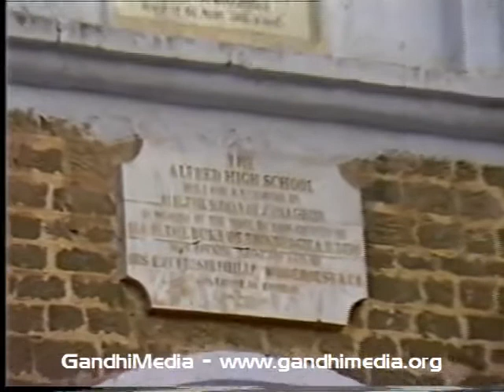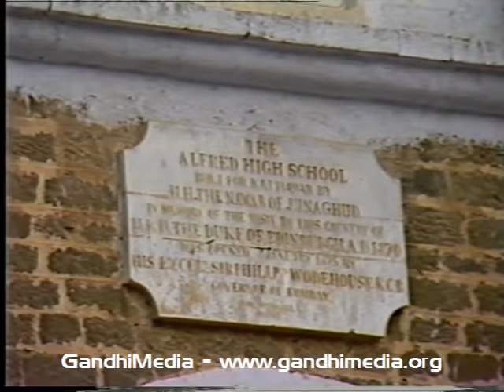Street scenes of Rajkot, Gujarat, India, with Mahatma Gandhi High School and Gandhi statue, Dec 1987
Mahatma Gandhi High School and Gandhi statue, December 1987.

Length: 00:07:24

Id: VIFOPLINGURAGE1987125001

Courtesy: ZDF / GandhiServe